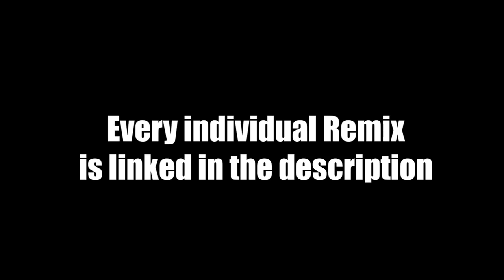Pokémon Champion Mashup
Shiet this was a ton of work. But it was worth it! Here it is, a Mashup containing ALL Champion battle Themes from Generation 1 to Generation 7.
Once generation 8 comes out, i'll probably extend this Mashup using the 8th gen Battle theme. (EDIT 2019: yes i am still going to make this)

Here are the other remixes, go check 'em out!

This Mashup is based on the following MIDI's:
All other themes were remixed using files from the games. The rights of those files belong to Nintendo.

and I'll delete the video (and/or change it so it won't infringe copyright) as soon as possible.
Remix of...
Franchise: Pokémon
Tracks: Champion Battle Theme
You can use any of my remixes as long as you credit me and write the link to my remix or my channel in the description.